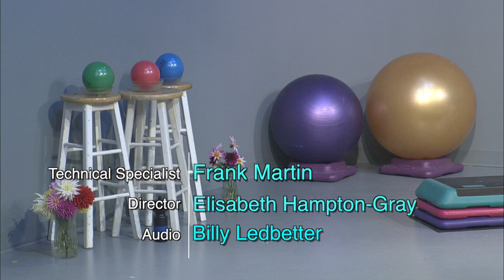The Body*Smith Workout #511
This video features The Body*Smith Workout, episode 511.  James, a popular personal trainer and his wife, Kayla, are featured guests.